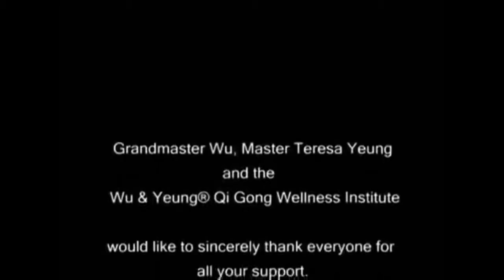Chi Gong Testimonials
20 Testimonials on Chi Gong with Master Teresa